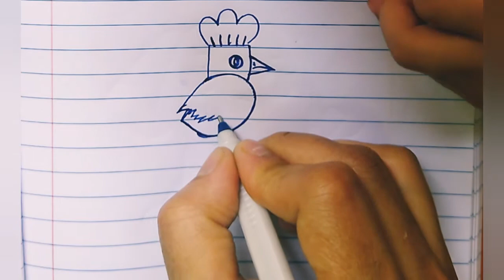draw a hen easy/how draw a hen easy/draw hen step by step begginers😍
@Sherry Drawings
@Mukta easy drawings
@Drawing Academy
@5-minutes craft play
@QWE Art
@5-minutes craft Tech
@5-minute crafts
@Farjana drawing academy